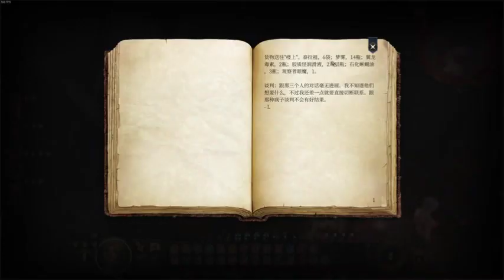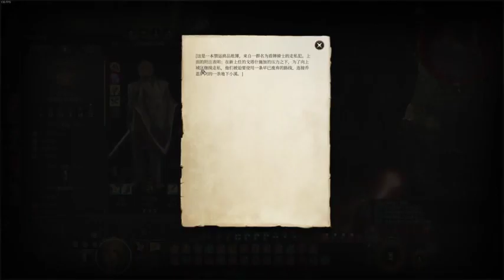《择日飞升》有声小说861 870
作为捕蛇者，许应一直老老实实勤恳本分，直到这一天，他捉到一条不一样的蛇……

三月初一，神州大地，处处香火袅袅，守护着各个村落、乡镇、城郭、州郡的神像纷纷苏醒，享受黎民百姓的祭祀。

然而，从这一天开始，天下已乱。